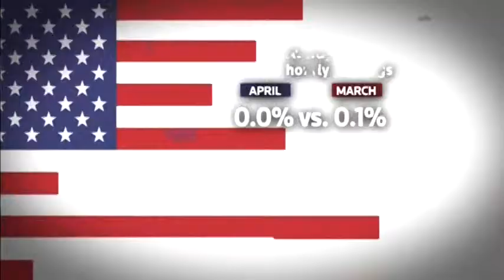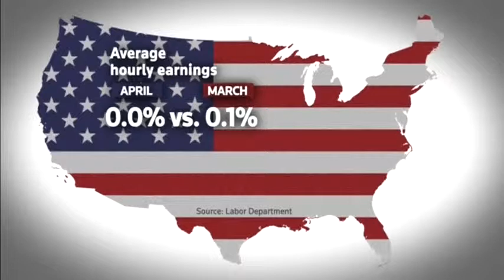5208MR USA-JOBS REPORT ANALYSIS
5208MR USA-JOBS REPORT ANALYSIS